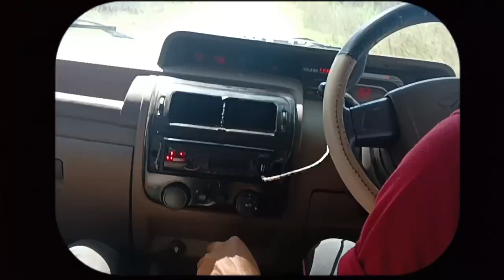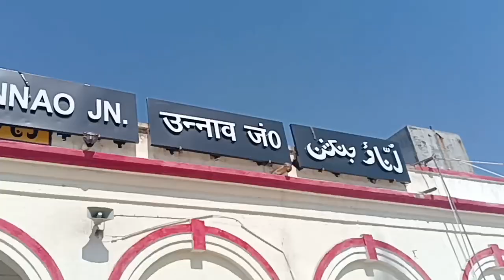भाई की शादी में cousins की मस्ती ll गांव गए ll😂🤙🏿🌻🎀उन्नाव weddingvibes villagevibes VDO_41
Hlw all of you..there is Riyanshi explore 2.0
And if you found my youtube video interesting or entertaining then You know what should you do
I UPLOAD VIDEOS ABOUT FOOD, TRAVEL,MY FAMILY, PAINTING, DRAWING,CRAFTING, AND COOKING

crafting
Riyanshi explore 2.0
Art
Food
Drawing
Travel
Family blog
Street food
Ghar ka khana
Riyanshi explore
Orai exibition
Kanpur
Orai
New channel